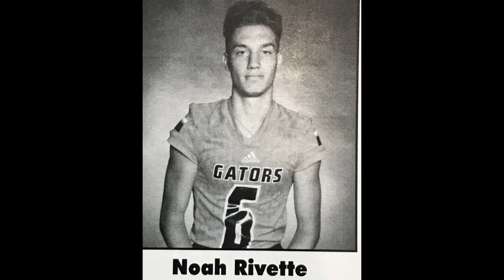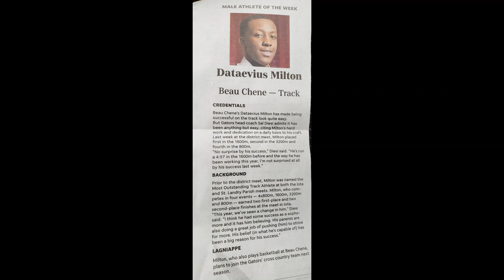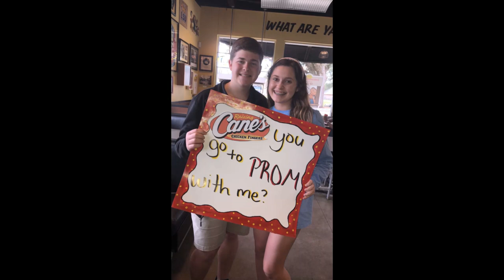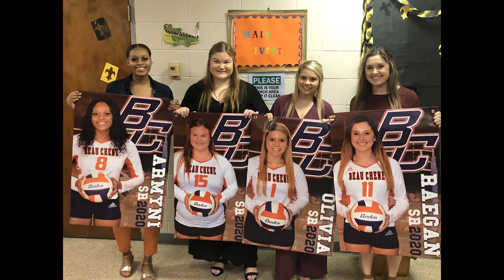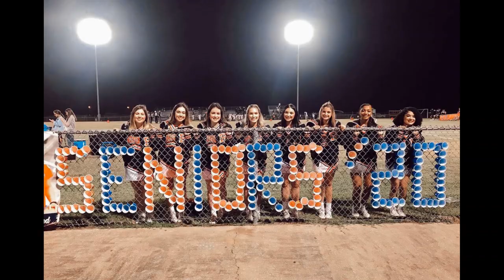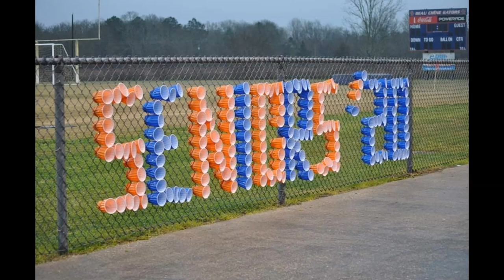Seniors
Senior Slideshow (Class of 2020) created by Raegan Breaux